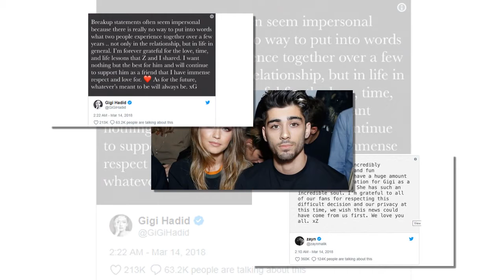Gigi Hadid All But Confirms She And Zayn Malik Are Back Together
Gigi Hadid and Zayn Malik confirm they’re back together as they cosy up in Instagram picture three months after split.